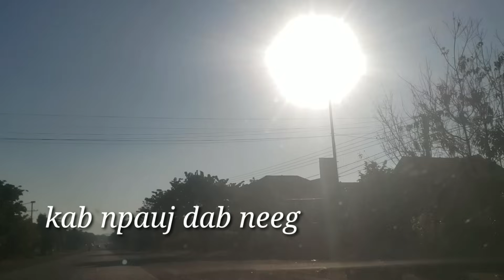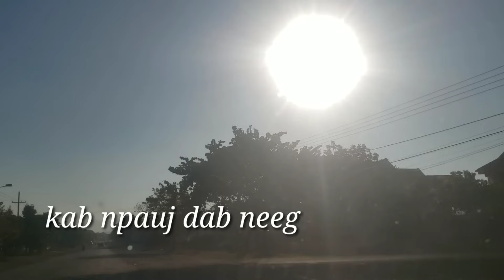siab phem li koj kuv yeej tsi los yuav koj dua zaum 2 lawm 11/21/2023